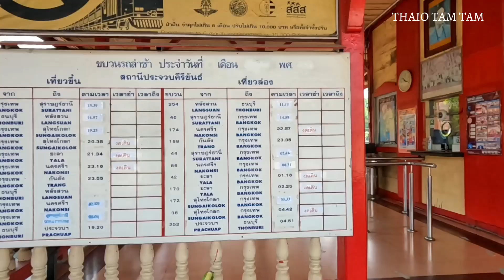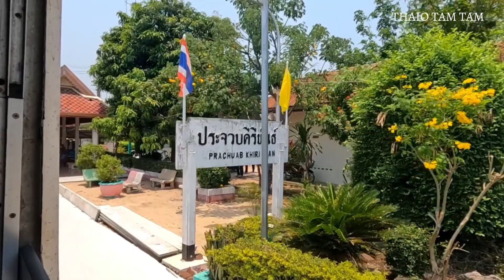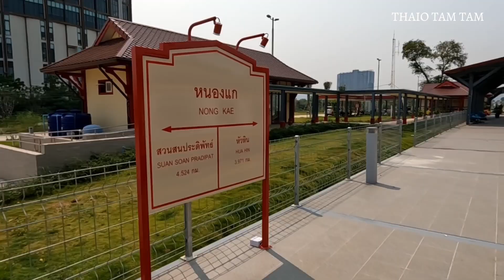210.นั่งรถไฟจากประจวบคีรีขันธ์ไปหนองแก(หัวหิน)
นั่งรถไฟจากประจวบคีรีขันธ์ไปหนองแก(หัวหิน)

Facebook : THAIO TAM TAM  เที่ยวตามตาม

คลิกดูคลิป 👉🎦 Youtube ช่อง THIAO TAM TAM เที่ยว ตาม ตาม